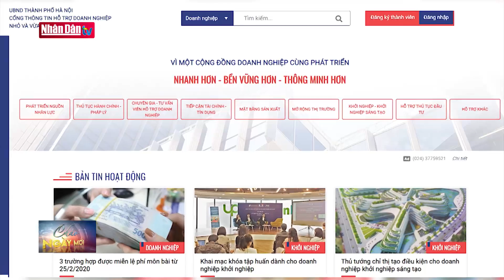Vận hành cổng thông tin hỗ trợ doanh nghiệp nhỏ và vừa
Vận hành cổng thông tin hỗ trợ doanh nghiệp nhỏ và vừa | Truyền Hình Nhân Dân
1. Dự Báo Thời Tiết Hôm Nay